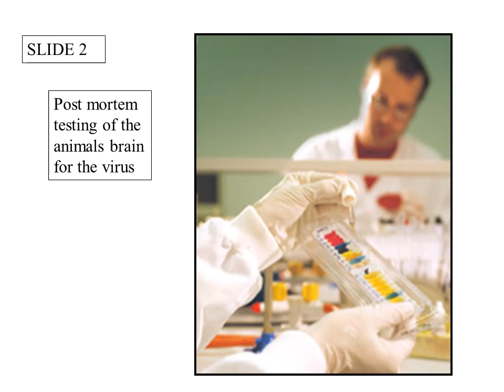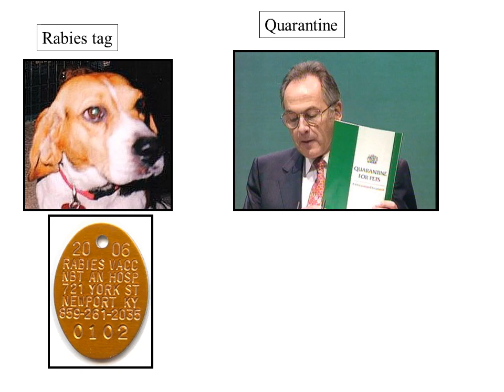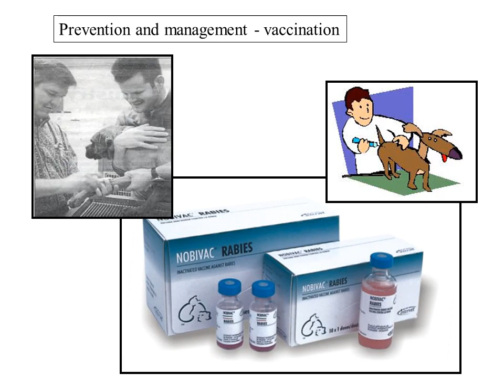Virus Rabies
Post mortem
testing of the
animals brain
for the virus
Pathology
Rabies patient
Human vaccination for rabies
Injections required
Prevention and management - vaccination
Rabies and vaccinations
Cellular level – rabies viral replication
Movement of the virus in the body